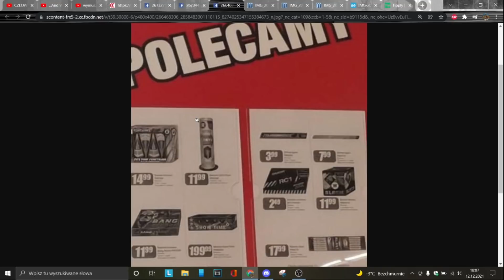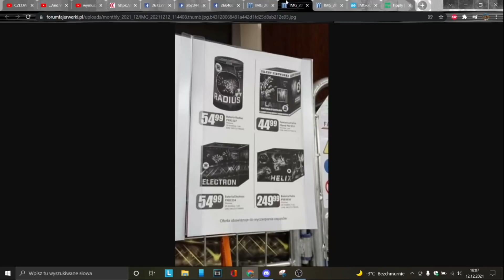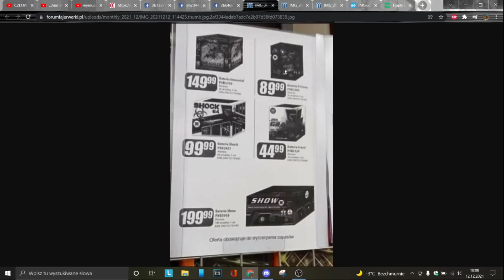💥 FAJERWERKI/PETERDY Z MARKETÓW 🔴 Co warto kupić? Przegląd ofert Dino, Carrefour, EuroCash, Makro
Some materials may be submitted by anonymous users or can be found on the Internet !!! I do not take responsibility for any damage caused to the imitation of actions shown in the film! You do it at your own risk !!!